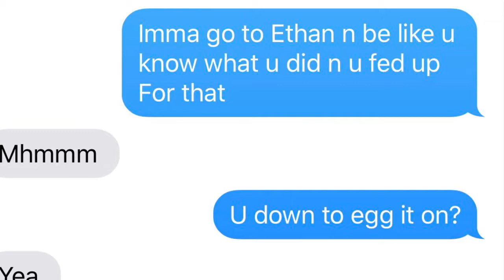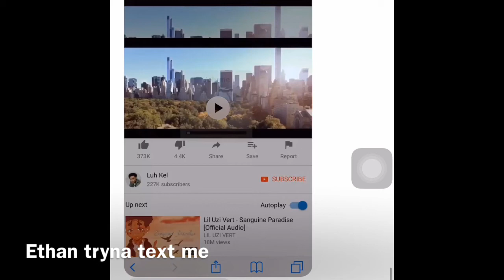You Know What You Did Prank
Sorry wasn’t able to get a lot of footage but I hope you enjoy!!!

Dyani- dnaek0lee
Alex- Nokie.45
Ethan-  Ethan_mcleodd

I OWN NO RIGHTS TO ANY MUSIC USED IN MY VIDEO